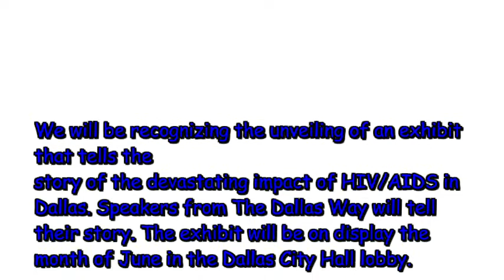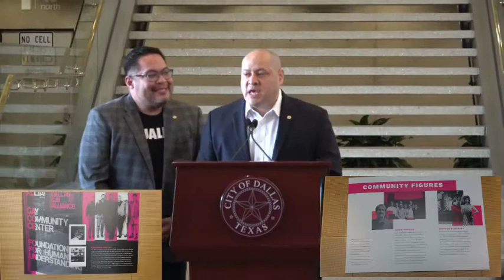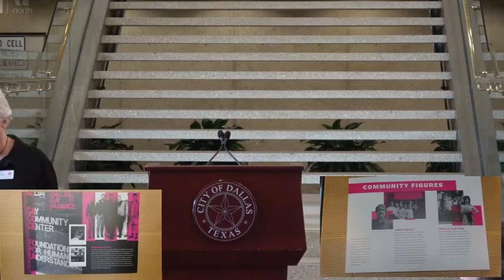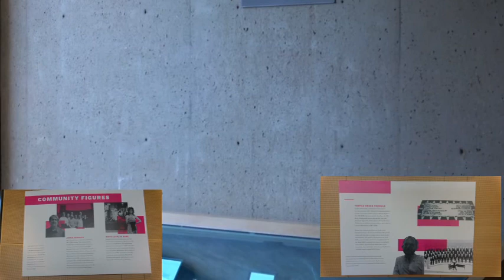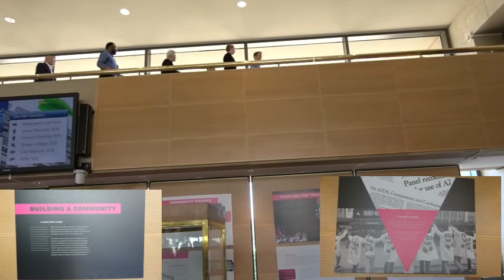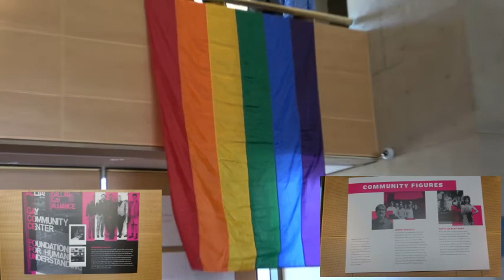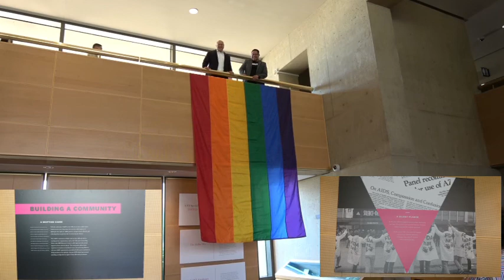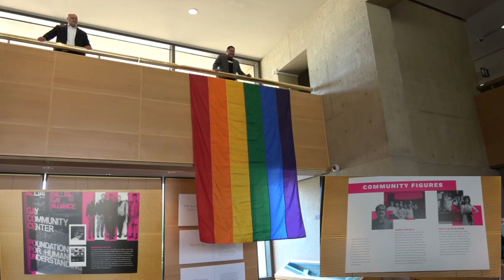Being Here Exhibit and Pride Flag Unveiling 2018.06.01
Wait until the last speaker and have a big box of tissues handy.